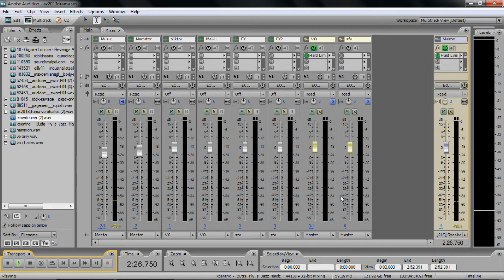"Night at The Banana Factory" - Anime Expo 2013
This is the finished product created by the audience and myself from my "So, You want to make an audio drama" workshop at Anime Expo 2013! The script, characters, voice acting, and production were all done by the audience and myself.

Starring:
Charles Covington as "Viktor the Gun"
Amy Lam as "Mei-Li the Sword"
Victor Frost as "Narrator"

Assets used:
Gagaman - Squish
Soundscalpel.com - Cartoon Siren Whistle
Robkinsons - Gun Reload
Rock Savage - Pistol or Hand Gun Firing at Wood
Grgoire Loumorme - Revenge Assault
KCentric - Butta Fly